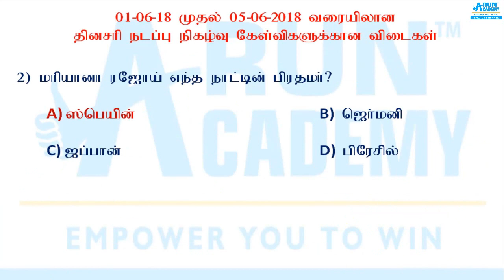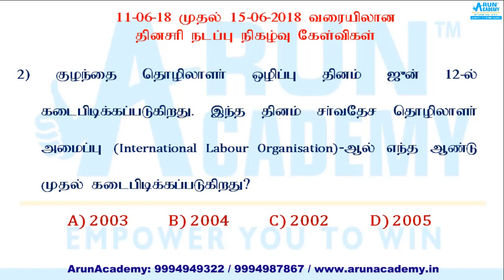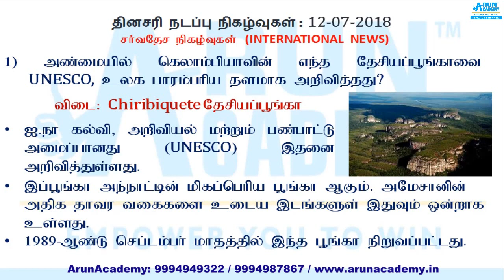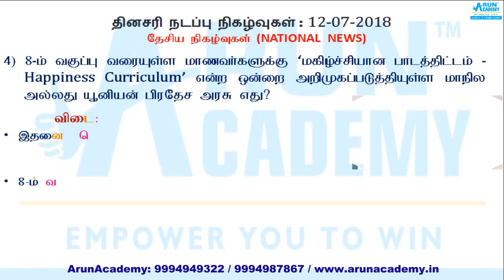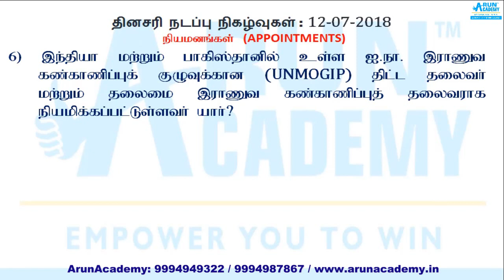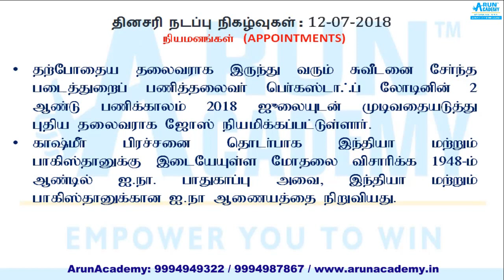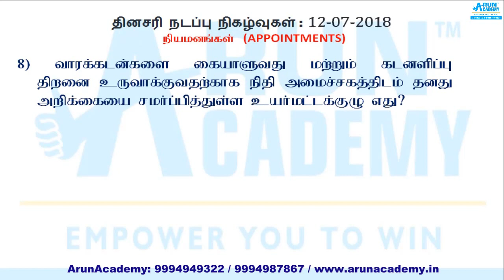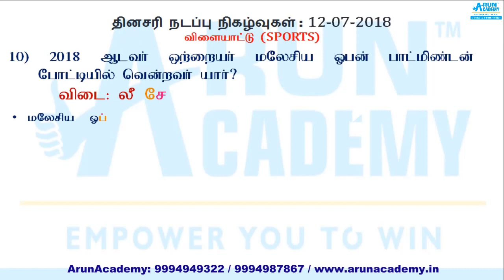12-7-2018 - Important Current Affairs - தினசரி நடப்பு நிகழ்வுகள் : TNPSC, Railways, SSC, S.I exams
SBI PO 2018 Recruitment Notification Out! - DETAILED DISCUSSION! | SBI PO 2000 Vacancies
1) SBI-PO: Official Notification
2) SBI PO: Online Apply
3)SBI PO - Previous Year 2016 & 2017 Cut offs